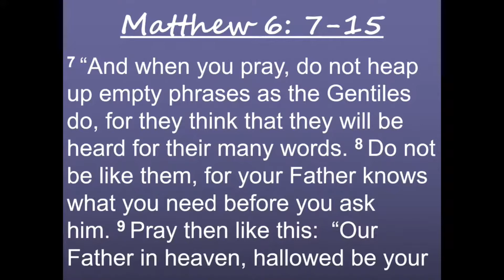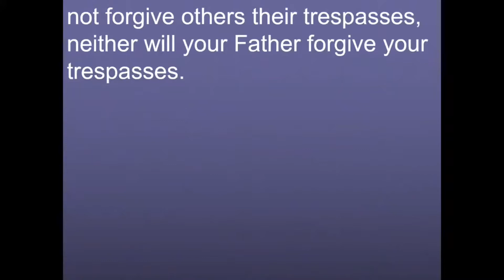The Knowing Father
Andrew’s sermon from Sunday January 24, 2021.